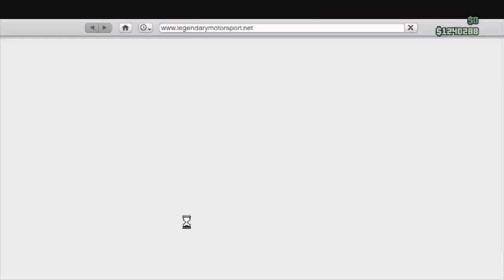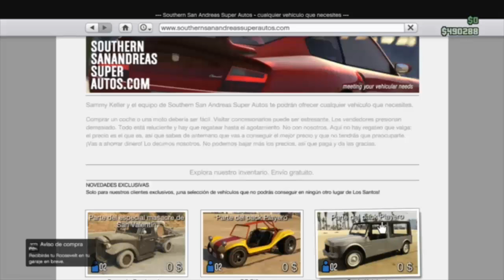GTA V _ PACK ESPECIAL MASACRE DE SAN VALENTIN PRESENTACION DEL PACK PARTE 1 ROPA ARMA COCHES